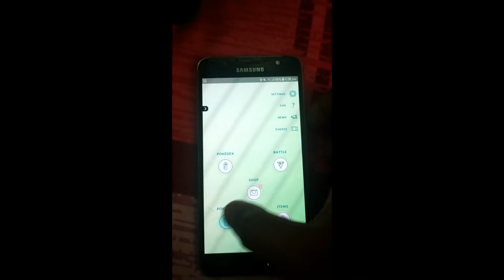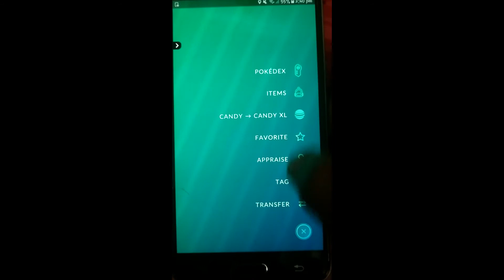Catching My 5000th Eevee Live | PokemonGo | Long Journey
Track Info:
Track: Pan Pizza - Patiño
Genre: Pop
Mood: Dramatic
Release: 2020 / August